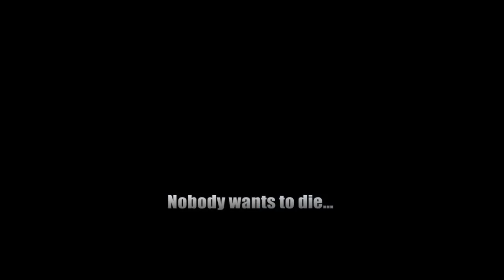Made in Mafia - Game trailer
The game allows the player to take on the role of a mafioso who has to accomplish various missions in order to advance in the game. The player should go from beginner to the Boss of mafia. Mafia coming back!!!